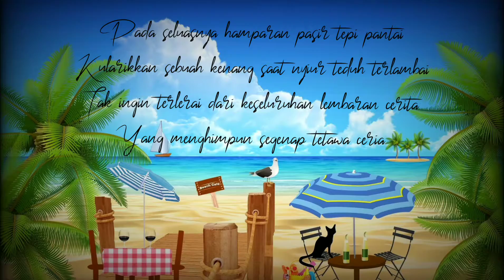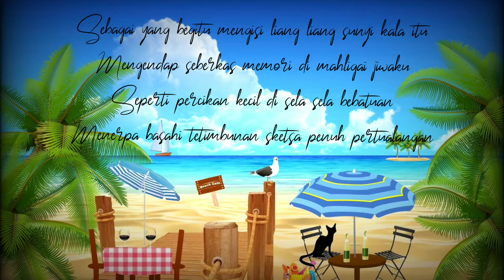Wanita Pencinta Kopi || Selembar Memo Tepi Pantai || Karya : Segara || Puisimusikalisasi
Karya Segara Selembar Memo Tepi Pantai
dan membuat kenangan yang indah.

Editor : WpK
Voice : WpK
Foto : Px